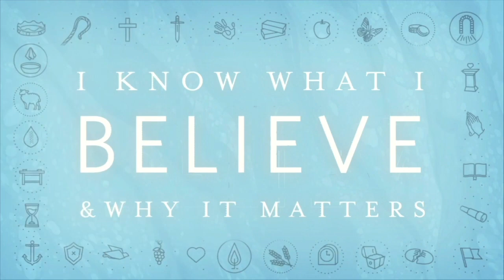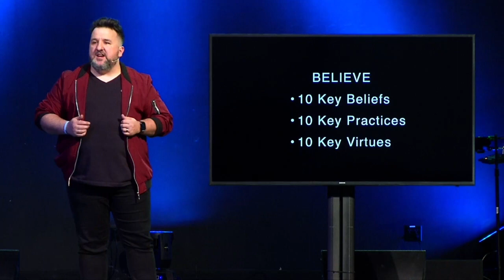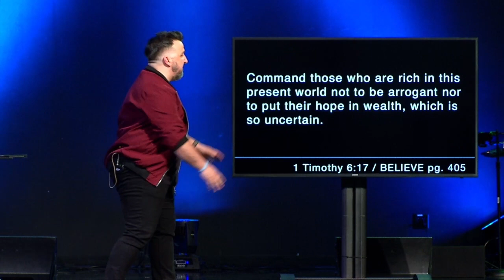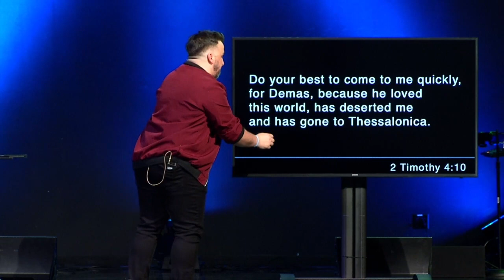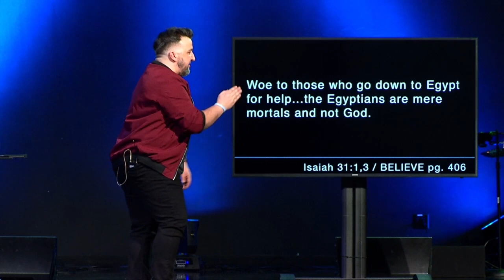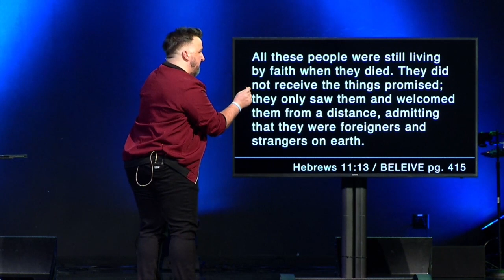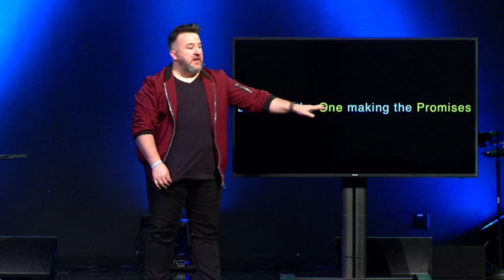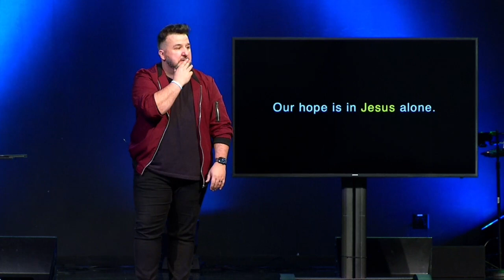Believe: Hope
Catch the message "Believe: Hope" by Pastor Luke Mihail!